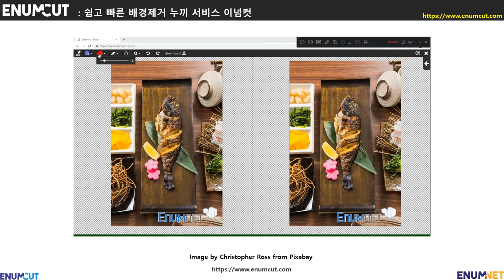[ 이넘컷 ] 생선구이(음식)사진 _ 배경제거 누끼작업컷_ (예시 샘플)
즐거운 점심시간 되셨나요?
갑자기 생각난 바삭한 생선구이, 오늘 점심을 먹으러 나가기전에 생선구이 사진으로 누끼 작업을 해보았습니다.
그릇과 배경 색상이 비슷하지만, 경제선이 나름 명확하여, 그리 큰 어려움 없이 작업이 되었습니다.
음식 누끼(배경제거) 그릇과  배경 색상을 고려해서 사진을 찎어야하는 어려움이 있습니다.
일반 상품용사진과 배경제거(누끼)용 사진을 구분해서 촬영하시면, 누끼 작업에 들어가는 많은 시간을 줄이실수 있습니다.
오늘 점심은 바산한 생선 구이 어떠신가요?
감사합니다.

감사합니다.

Enumcut!